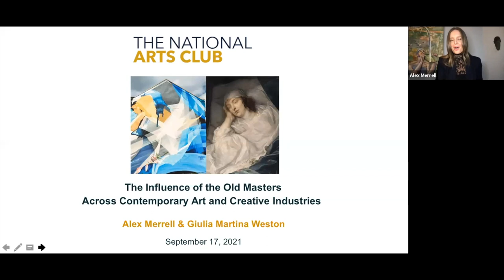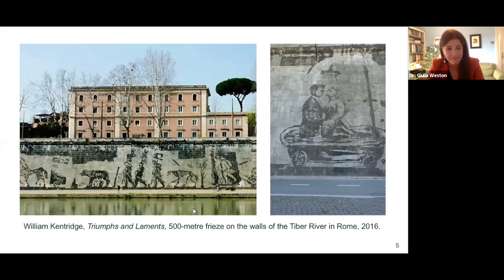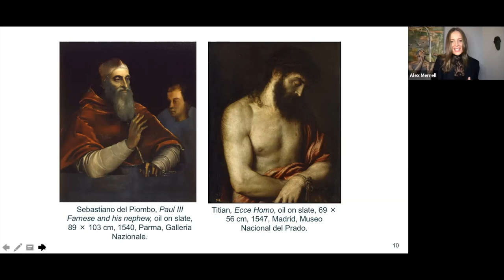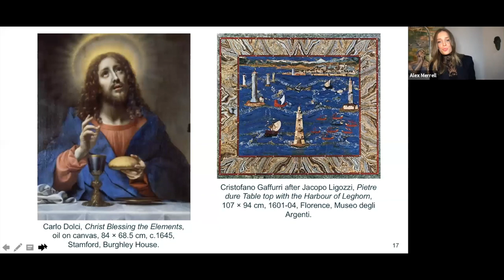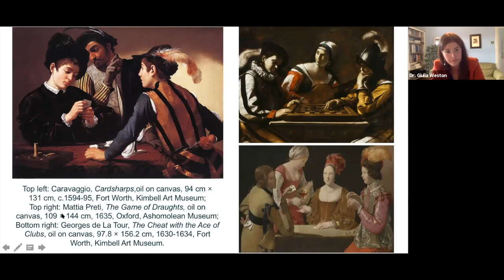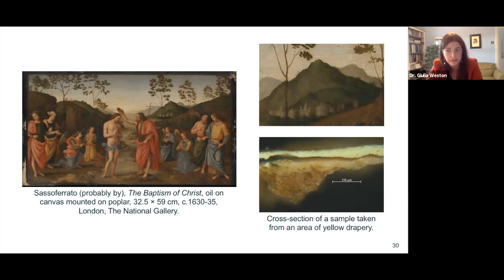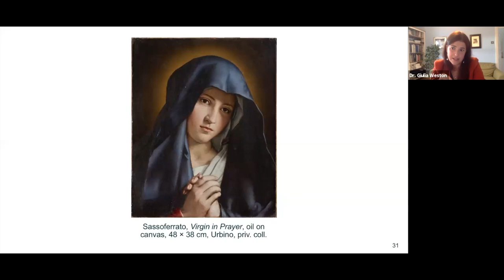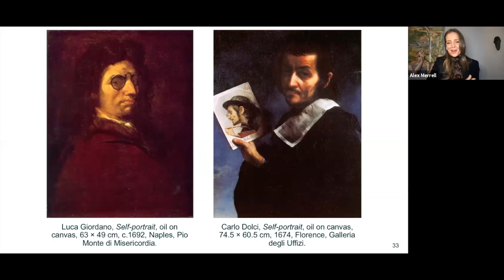Influence of the Old Masters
The National Arts Club special guest host Alex Merrell, creative director and host of the acclaimed arts and culture podcast "The Inspirati," leads a conversation with Dr. Giulia Martina Weston, art historian and specialist in Renaissance and Early Modern art at Sotheby’s Institute of Art, London.  Weston traces the influence of Old Masters upon contemporary culture, from street art to luxury goods, and how forward thinking luminaries of the past impact today’s groundbreaking creatives.